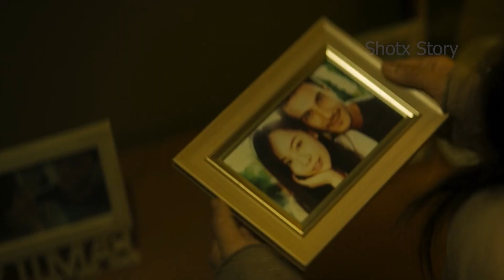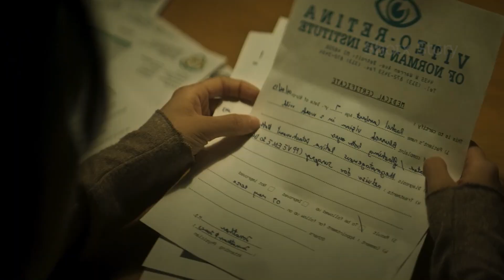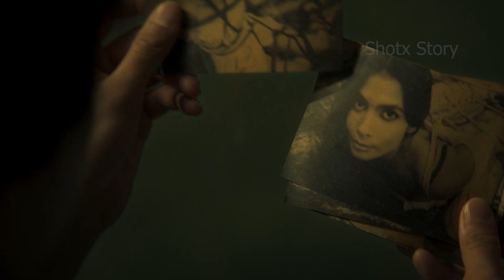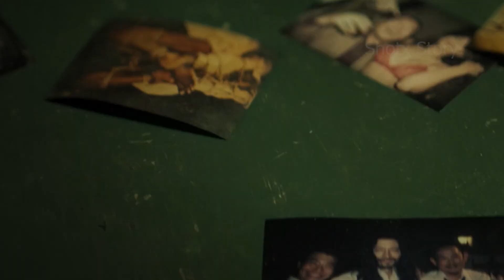Painting | film explained in Hindi | Horror Mystery | Ek Horror Painting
Horror Mystery

Synopsis/Summary :

क्रॅक
रूजा को अपनी बेटी के ऑपरेशन के लिए पैसे कि जरूरत है और उसके सामने एक ही ऑप्शन होता है उसके मां बाप का जंगल में बसा घर बेच दे। वहां उसके डॅडी ने पेन्ट कि हुवी कुछ पेन्टिंगस होती है जिनकी किमत मिलिअन डाॅलर है। रूजा को वह बेचने से पहले उन्हे रिस्टोअर करना है। मगर वह पेन्टिगस जैस लग रही थी वैसे थी नही। उनके पिछे एक बडी हिस्ट्री और मिस्ट्री थी।

Credits:

CJ Major Entertainment, NA Kider, M Pictures, Catch Play, MM2 Entertainment
Produced by   :         Hye Rim Oh, Naam Lakkana
Written By       :         Ek Eakasit Thairaat, Pun Homchuen, Daew Onusa Donsawai
Director           :         Surapong Ploensang

Thanks.

Gadgets